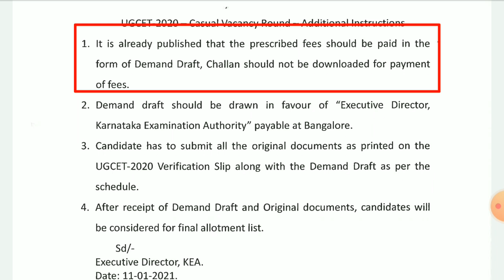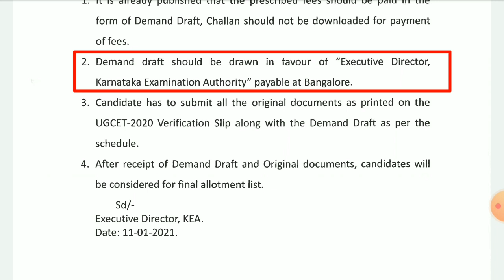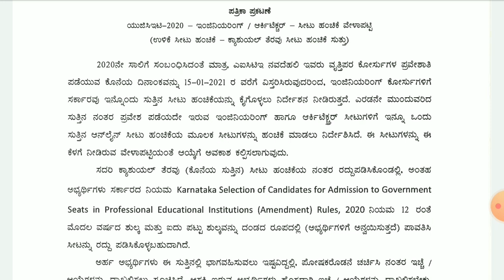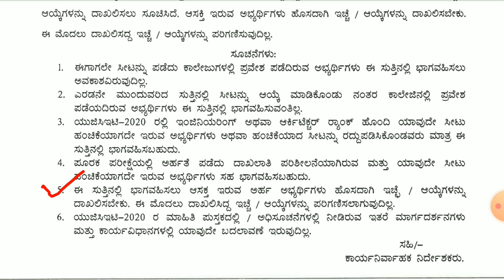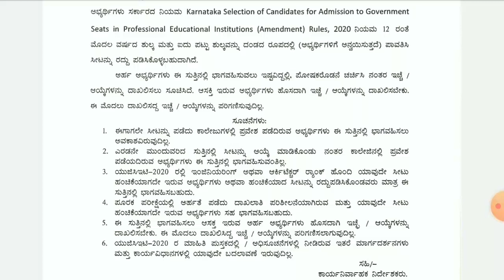KCET Casual Round/Mop-Up Round Instructions | KCET Casual Open Round Counseling Eligibility ✓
Keep Supporting ..
May God Bless You All
Take Care.